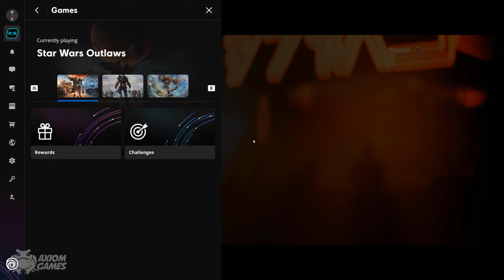Star Wars Outlaws - Commando Cosmetics (Ubisoft Rewards)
Taking a look at the Commando Cosmetics Ubisoft Rewards in Star Wars Outlaws!

00:00 - Claiming the Items
00:39 - Speeder Cosmetics
01:15 - Trailblazer Spaceship Cosmetics